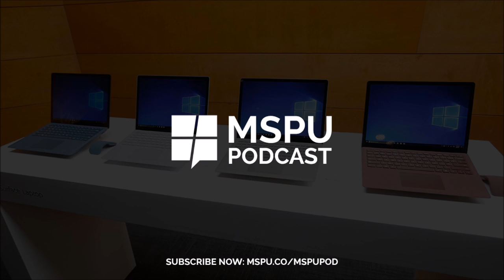With Surface Laptop and Windows 10 S, will Microsoft be teaching Google a lesson?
Microsoft's had a busy week. With the MicrosoftEDU event over, there's been plenty of time to examine the company's big announcements - from a traditional laptop to a new Windows 10 edition and everything in-between.

As always, the show's hosted by Vernon E. L. Smith and Andrew Bennett. You can find them both on Twitter below.